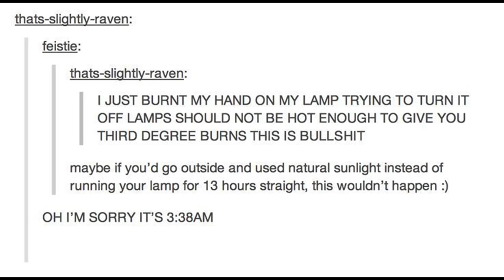I just burnt my hand on my lamp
Make sure to put on some Nutella before you go out in the sun

Hi, Al. This video is a dub of a Tumblr / Reddit meme about burning a hand on a lamp. Please show it to people who will like it. Thank you.